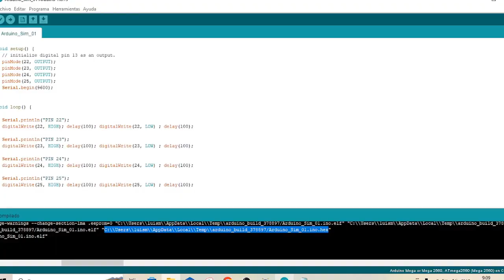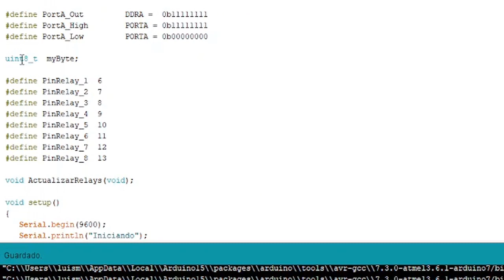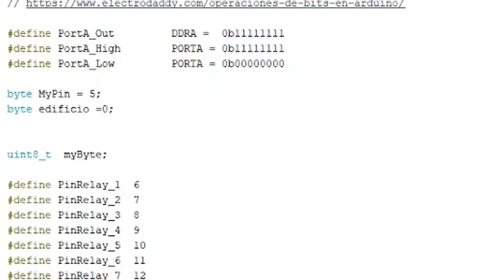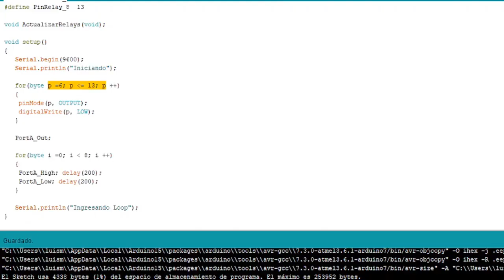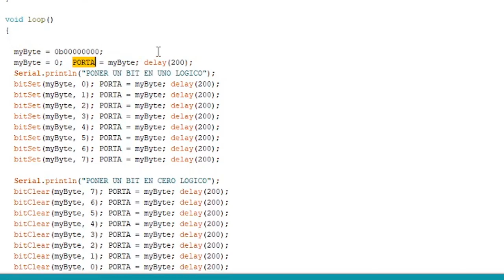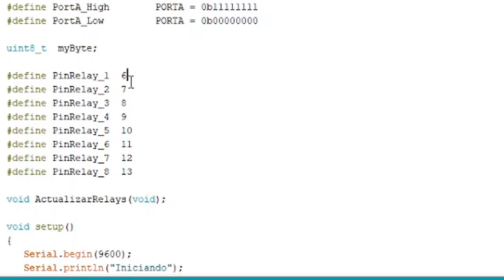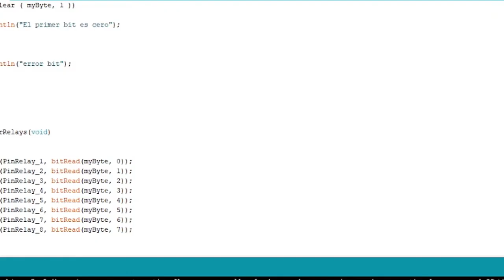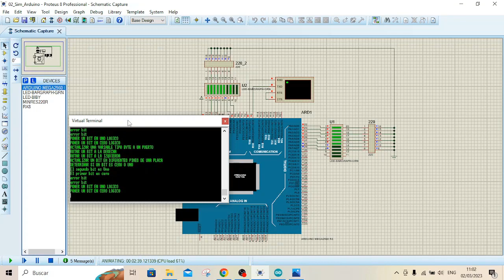47 Curso Arduino - Control de bits para el ESP32, ESP8266, Arduino Uno y Mega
Arduino para todos: Tutorial de control de bits para el ESP32, ESP8266, Arduino Uno y Mega.

En este tutorial, aprenderás a controlar bits y lo que te explico es útil para las placas de Arduino ESP32, ESP8266, Arduino Uno y Arduino Mega. Con explicaciones y ejemplos , te guio a través del proceso de programación.

No importa si eres principiante o ya tienes experiencia en programación en Arduino, este tutorial es para ti. ¡Aprenderás todo lo que necesitas para controlar bits con ESP32, ESP8266, Arduino Uno y Mega!